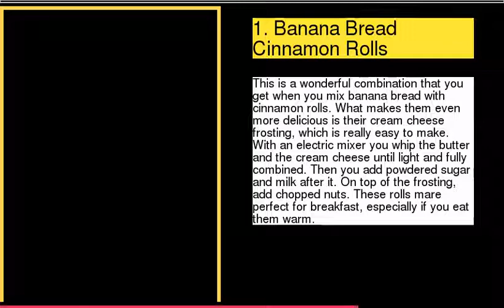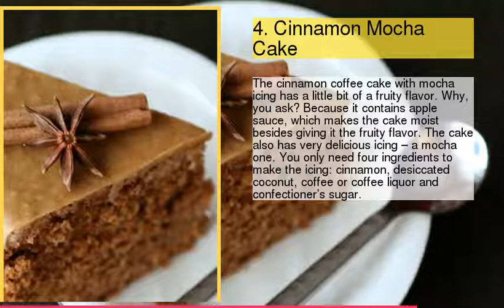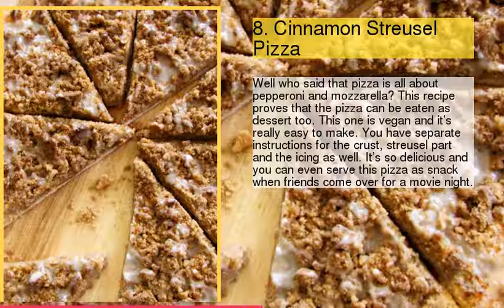Top 10 Easy Cinnamon Recipes For Dessert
be creativo